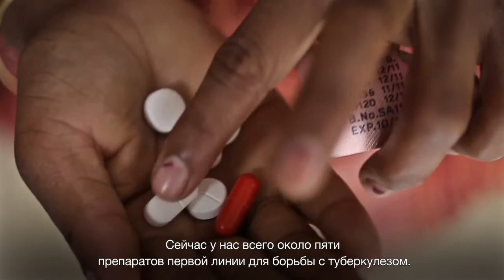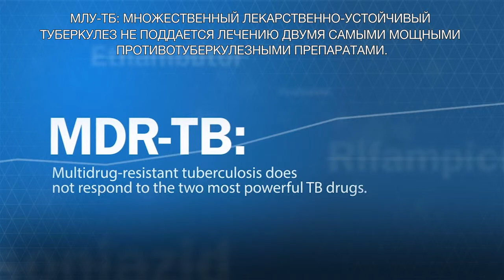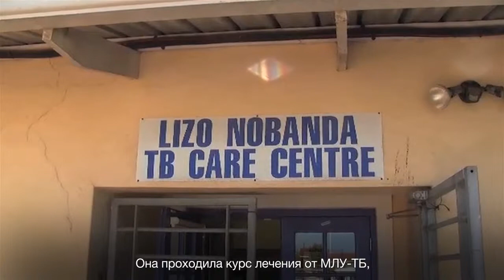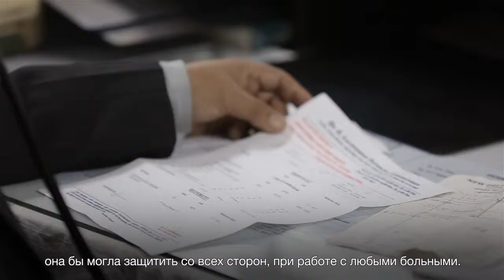EXPOSED Chapter 2: The Rise of a Superbug (Russian)